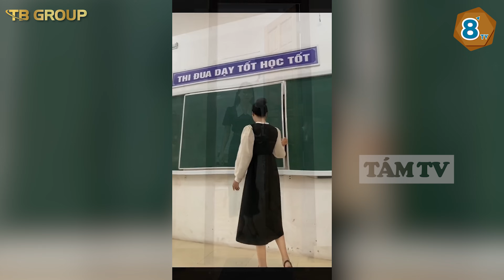Cô giáo với OUTFIT LÊN LỚP cả tháng không trùng: Mặc đẹp không đồng nghĩa DẠY KHÔNG TỐT! | TÁM TV